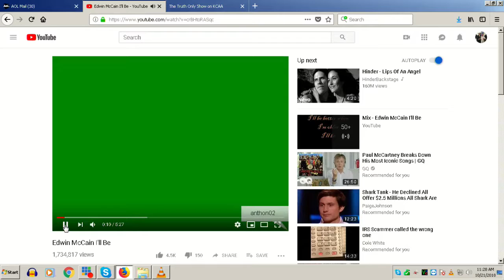Truth Only on KCAA Sun, 21 Oct, 2018